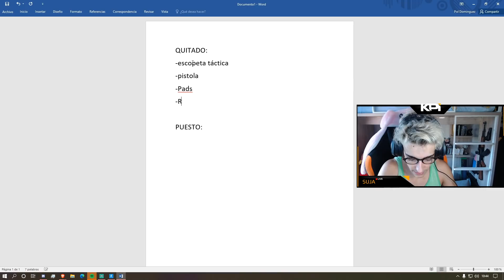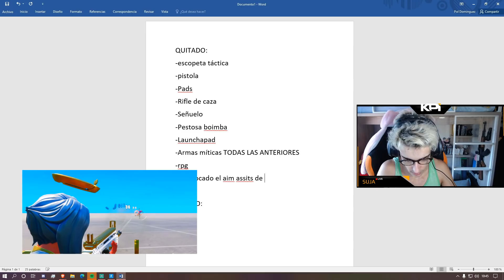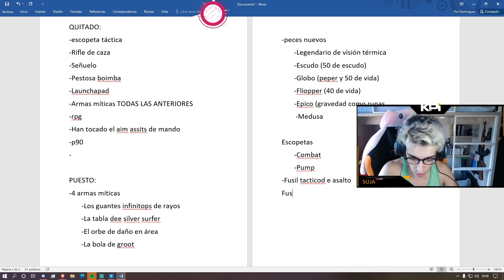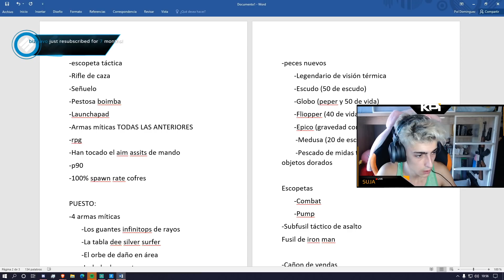🧐 CÓMO y DÓNDE ENCONTRAR TODAS las ARMAS MÍTICAS en la TEMPORADA 4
TODOS LOS JEFES Y ARMAS MÍTICAS | Fortnite Temporada 4 Capítulo 2, UBICACION de TODAS las ARMAS MITICAS - COMO CONSEGUIR las ARMAS MITICAS FACIL - FORTNITE TEMPORADA 4,